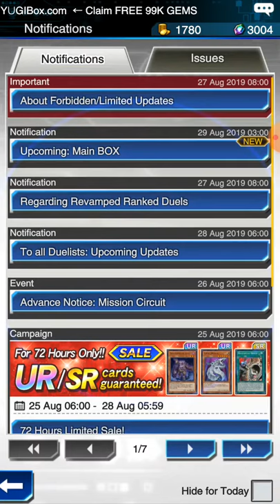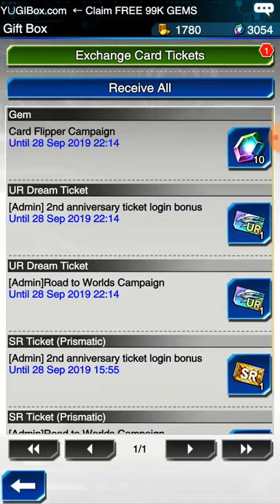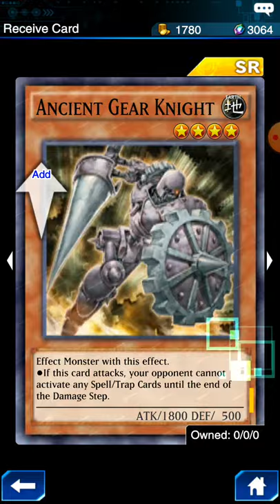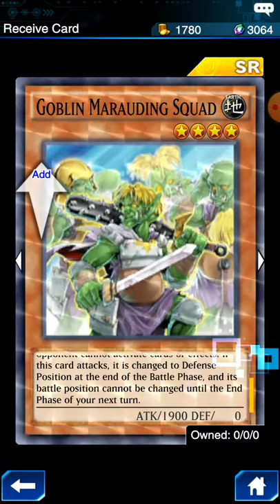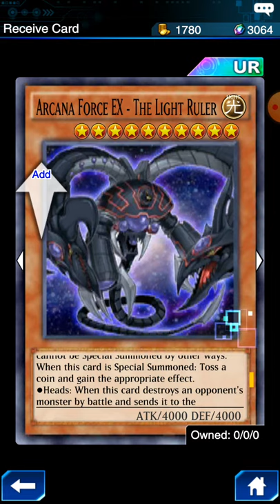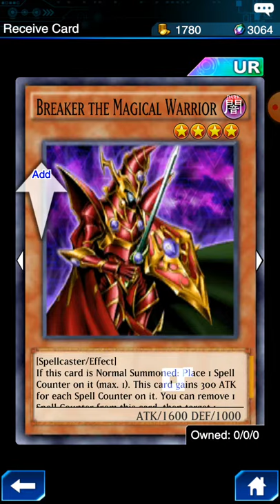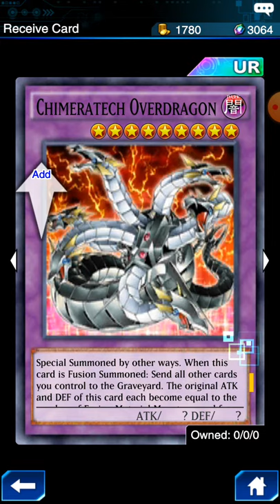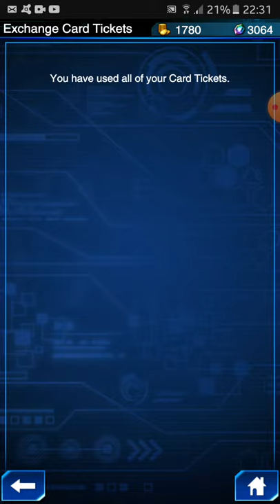YU-GI-OH Duel Links - The battle against Strings!!